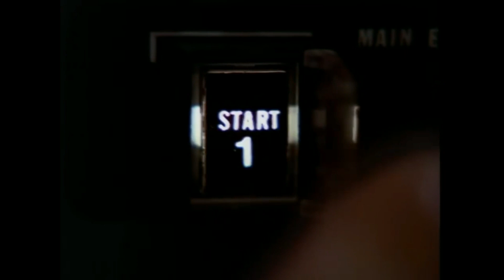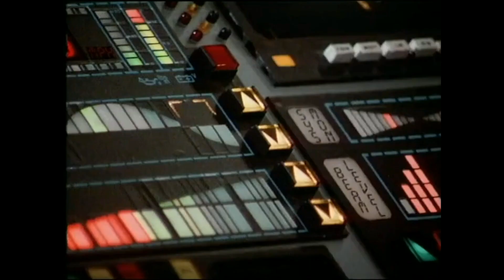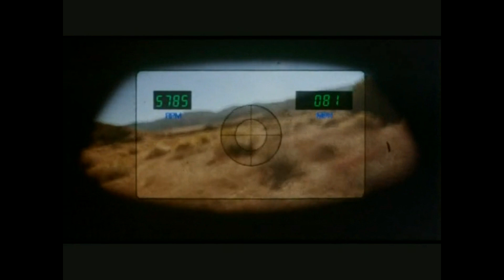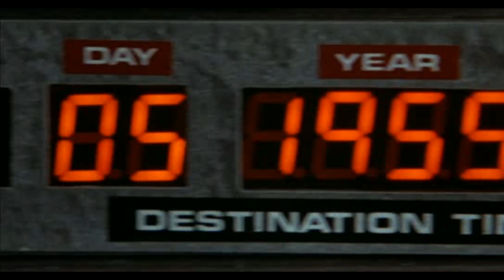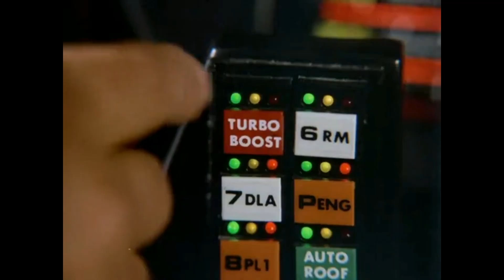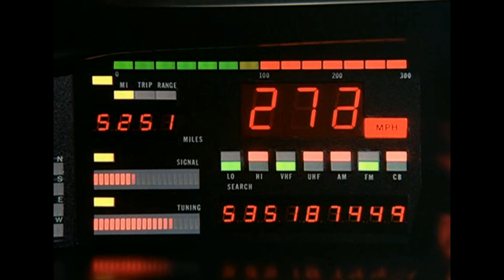PANIC VCR - Turbo Boost (Official Music Video)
Speed Synthwave in tribute to these awesome vehicles from 70's/80's Anticipation/Fantastic & SF  TV shows & movies !

Available on BANDCAMP:
Includes unlimited streaming via the free Bandcamp app, plus high-quality download in MP3, FLAC and more.